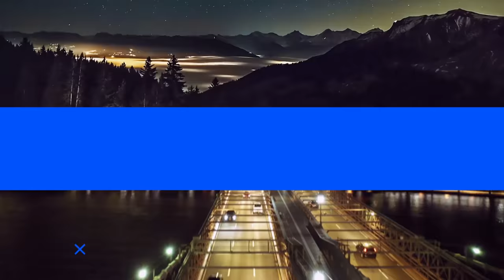Teaching my sister how to drive part 1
This video was fun & absolutely HILARIOUS to make; it’s part 1 of a bigger series coming of me teaching my family members how to drive on my wheel.

I'm interested in hearing your responses. Thank you all for supporting me along this wild and amazing journey. I have SO many thing's in store for the next couple of months; stay locked for more video's and quality content.

Car Review Channel COMING SOON!!!

Case:

IN WIN 301 White Tempered Glass Premium Micro-ATX Mini-ITX Tower Gaming Computer Case

Computer Specs:
i9-9900k

ASUS ROG GeForce RTX 2080 Ti

Corsair Vengeance RGB Pro 32GB (2x16GB) DDR4 3200 (PC4-25600) C16 Desktop Memory – Black Qty.2

Corsair LL Series LL120 RGB 120mm Dual Light Loop RGB LED PWM Fan 3 Fan Pack with Lighting Node Pro Qty. 2

Corsair iCUE H150i Elite Capellix Liquid CPU Cooler

TP-Link WiFi 6 AX3000 PCIe WiFi Card for PC with Heat Sink

Monitors:

ASUS TUF Gaming 27" 2K HDR Curved Monitor

AORUS FI27Q 27" 165Hz 1440P FreeSync IPS Gaming Monitor

Accessories:

Blue Yeti USB Mic for Recording & Streaming on PC and Mac

Razer Huntsman Elite Gaming Keyboard

Logitech G920 Dual-Motor Feedback Driving Force Racing Wheel with Pedals

Razer Kiyo Streaming Webcam